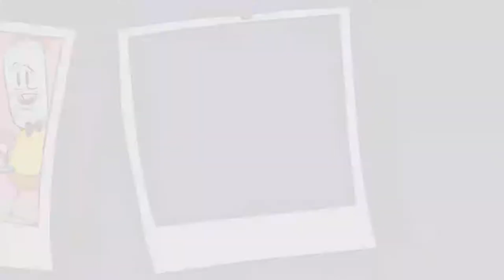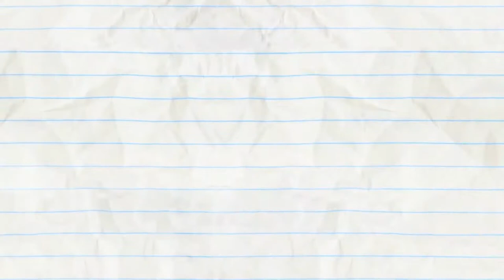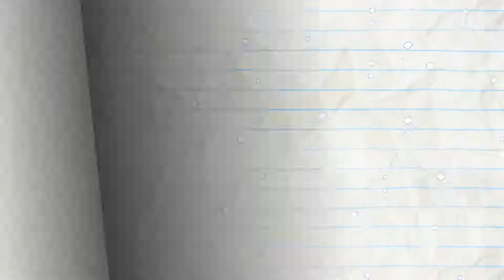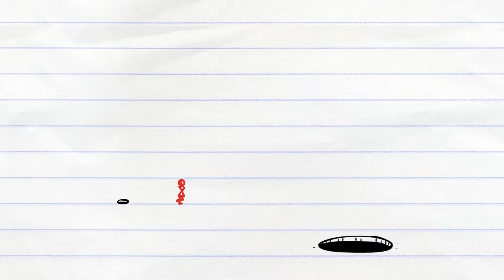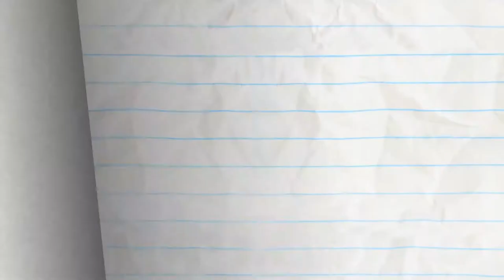Big Miscake on TV Shows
Big Miscake and More Pencilmation on TV Shows!!!

ABOUT PENCILMATION :
Pencilmation is a web cartoon created by Ross Bollinger in which pencil drawn stick figures and doodles come to life. It is made with love and a lot of fun by an international team helmed by Ross Bollinger who started the channel alone in his room a long time ago.

CREDITS FOR BIG MISCAKE

Story Editor - Jared Woods
Additional Ideas - Ama Bollinger,Andrew Martin, Jared Woods, Joe West, Sonia Likhari
Animation - Dindo Santos, Maria Lourdes Santos
Backgrounds - Francesca Sudano
Coloring - Nadya Butylina
Voice Characterization - Joe Porter, Katie Snyder